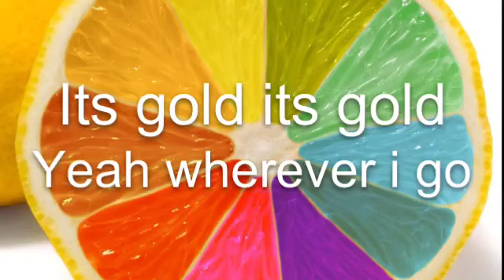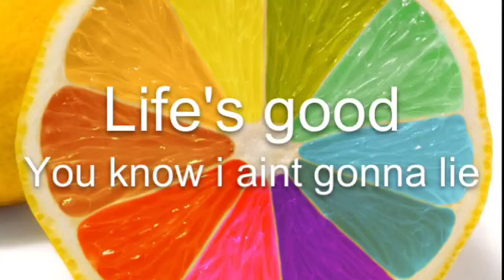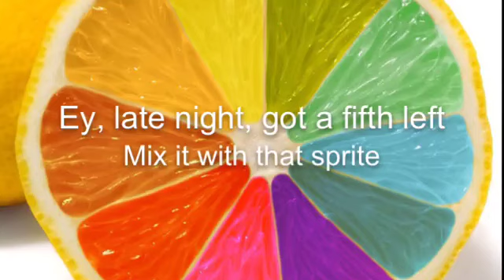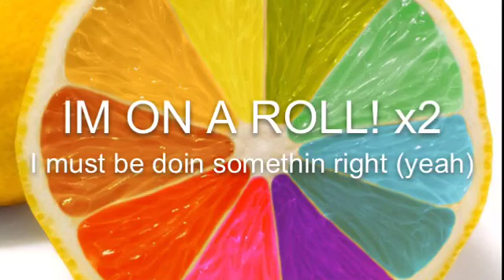~I'm On a Roll~ lyrics on screen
dont own music all rights to the singer!